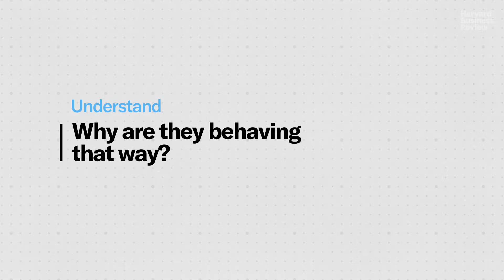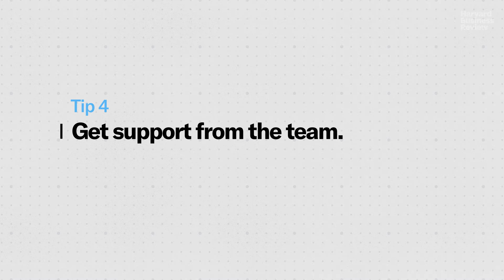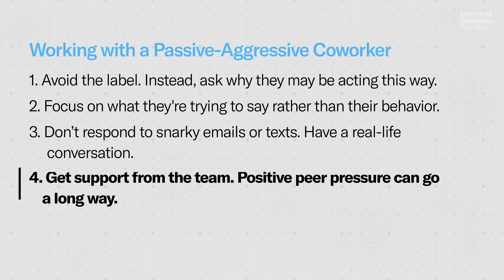How to Work with a Passive-Aggressive Coworker | The Harvard Business Review Guide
They’re not being a jerk on purpose, and if you can understand what motivates them you’ll find a better way to co-exist, and maybe even thrive.

00:00 First, some good news and bad news about passive-aggressive coworkers.
00:42 Do these bad behaviors sound familiar?
01:10 Let’s define the term “passive-aggressive.”
01:32 Why are they behaving this way?
02:52 Tip 1: Avoid calling them “passive-aggressive.”
03:33 Tip 2: Focus on what they’re trying to say.
04:26 Tip 3: Don’t take the bait.
05:37 Tip 4: Get support from the team.
07:04 OK, let’s review!

The tips in this Harvard Business Review Guide come from Amy Gallo’s book, “Getting Along: How to Work with Anyone (Even Difficult People)”, available

Produced by Amy Gallo and Scott LaPierre
Video by Andy Robinson
Design by Riko Cribbs, Alex Belser, and Karen Player